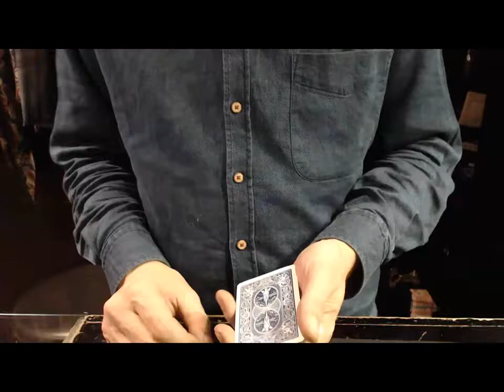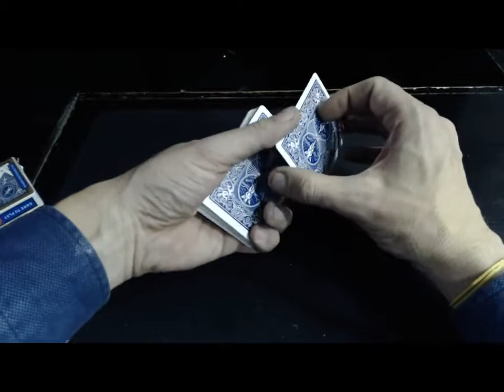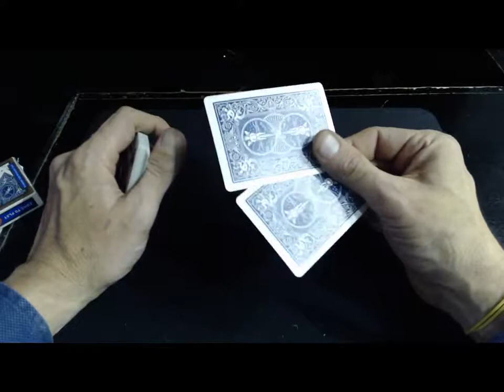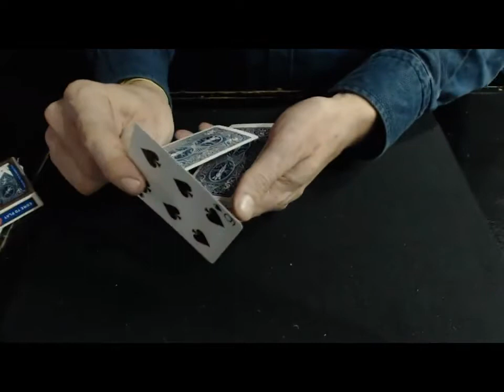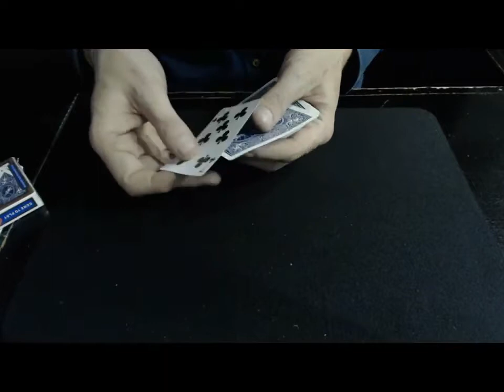91# Tuto Magic Snap change